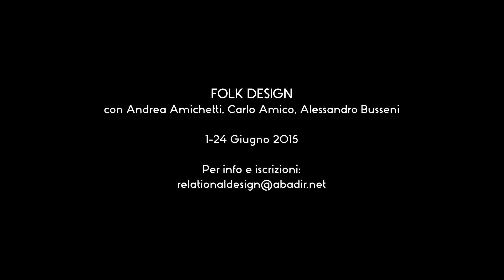Folk Design: modelli narrativi partecipati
1-24 Giugno 2015 con Andrea Amichetti, Carlo Amico, Alessandro Busseni, in partnership con Zero.